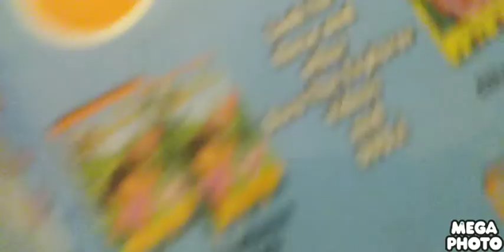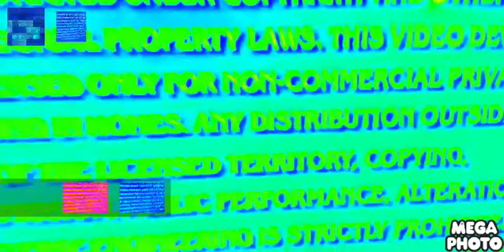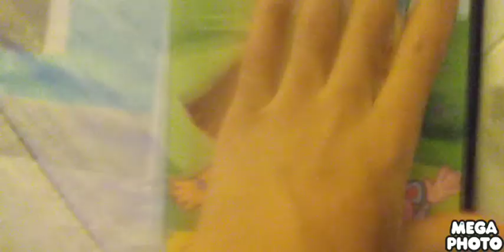Opening to Dora The Explorer Map Adventures 2000 DVD